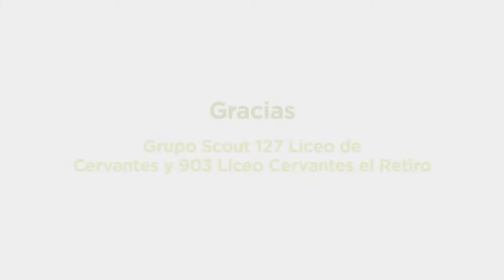Voluntariado Grupo Scout - Replanteo del Terreno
Junto con un grupo amigo de Scouts, realizamos la demarcación del terreno donde se construirá la primer aula de la Biblioteca de la Creatividad. Uniendo esfuerzos con un propósito común. Así avanza este sueño.